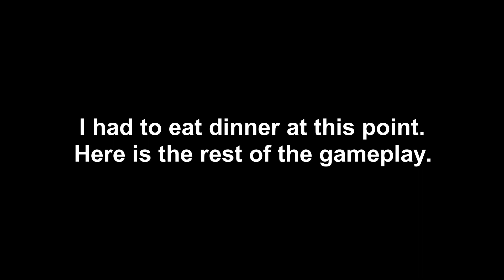Battlezone Combat Commander Gameplay - Scion Mission 5: An Unlikely Rescue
The Rebel Scions got away with the Power Crystal on Rend, and there's nothing the Scion Convergence forces could do about it. However, the ISDF suffered internal divisions, too. Major Manson survived the skirmish resulting from the destruction of Ambassador Kossieh's Orbital Carrier, and led an insurgent faction to General Braddock's New Regime, known as the AAN Loyalists. They suspected that Braddock was the only instigator of the ISDF/Scion war, and they want to bring him to justice. However, Braddock still counts with the stronger army, as well as the support of the Rebel Scions. Therefore, the Scion Convergence sees the AAN Loyalists as a potential ally, and they are willing to team up with Manson's forces, but they have to move quickly, as the New Regime already began their strike against the AAN Base.

Will the AAN Loyalist prevail, or the Scion reinforcement won't be enough to prevent it from being reduced to scrap?